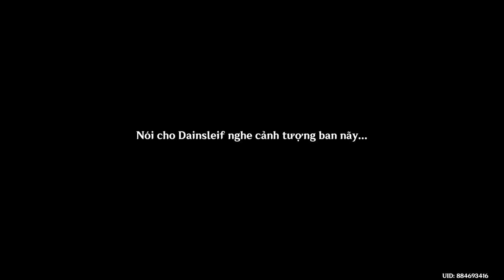Ký ức của Inteyvat